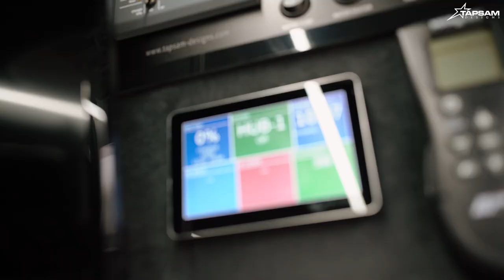Tapsam Designs - EDIKO.cz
Tapsam Designs to firma specjalizująca się w zabudowie oraz sprzedaży samochodów łączących funkcje serwisowe i kampervana, produkowanych z myślą o motosporcie. Nasze pojazdy zapewniają nie tylko profesjonalne wsparcie techniczne na torach wyścigowych, ale również komfortowe warunki do odpoczynku. Oferujemy najwyższej jakości rozwiązania, które wspierają zespoły wyścigowe w osiąganiu sukcesów. Odkryj naszą kreatywność i zaangażowanie!